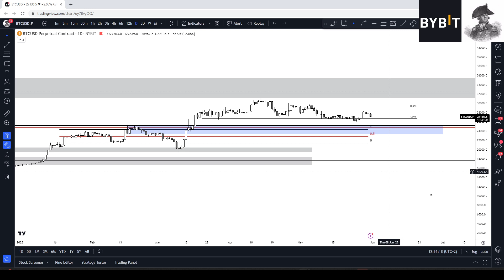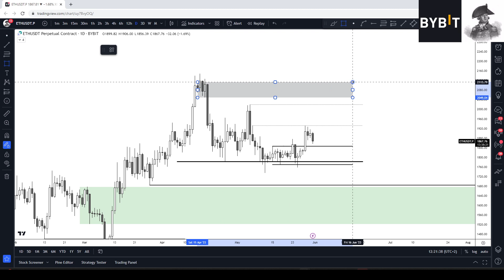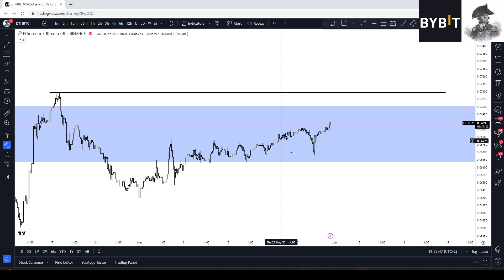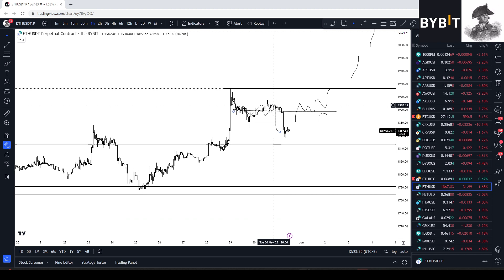Market Review 31/5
Make an account using the link below + make a deposit and get up to $30.000 in bonus + free access to all paid CMM features as well as access to my discord group!

Cheers!